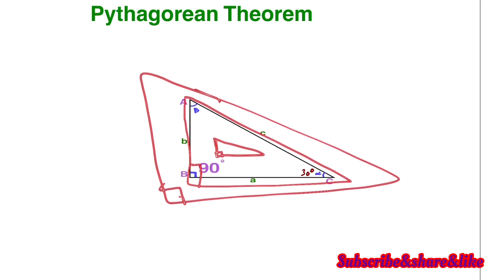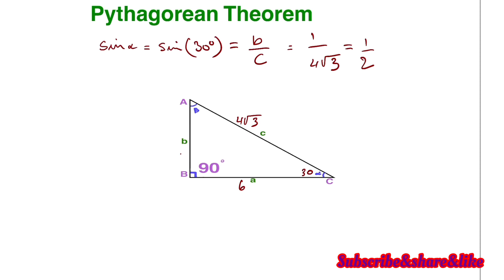Pythagorean Theorem And Its Applications.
How to apply Pythagorean theorem to solve right triangle problems